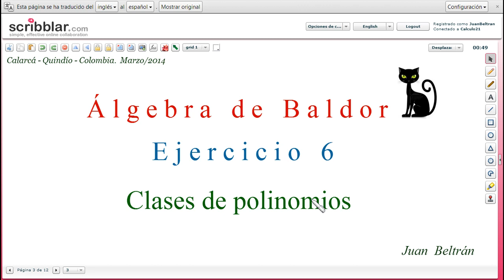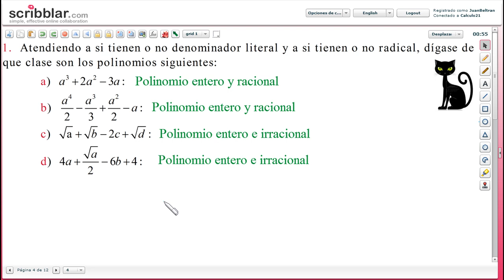Clases de polinomios. Baldor 6_1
Clases de polinomios.